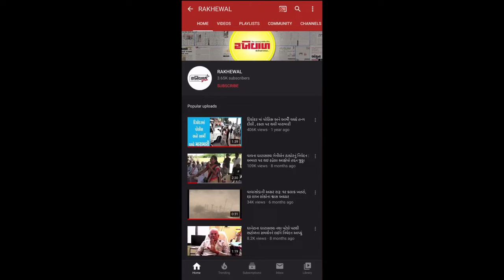પૂર્વ આરોગ્ય મંત્રી અને બનાસડેરી ચેરમેન શંકરભાઈ ચૌધરીએ આજે રાત્રે દીપક પ્રગટાવવાનું કર્યુ આહવાન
આજે રાત્રે 9 કલાકે રાષ્ટ્રની એકતાનો પરિચય કરાવવા
વડાપ્રધાન નરેન્દ્રભાઈ મોદી દ્વારા દરેક ભારતીયોને ઘર આગળ દીપક પ્રગટાવવાનું આહવાન કર્યું છે ત્યારે

કોરોનાને હરાવવા પૂર્વ આરોગ્ય મંત્રી અને બનાસડેરી ચેરમેન શંકરભાઈ ચૌધરીએ પ્રજાજનોને ઘર આગળ કે ઘરની બાલ્કનીમાં દીપક પ્રગટાવવા વિનંતી કરી છે.